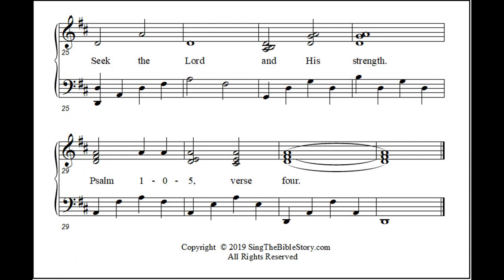Seek the Lord and His Strength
Psalm 105:4 - A beautiful and comforting psalm, very short and set to music.